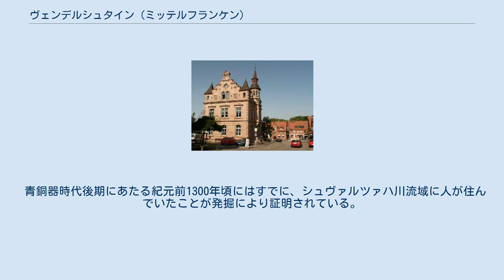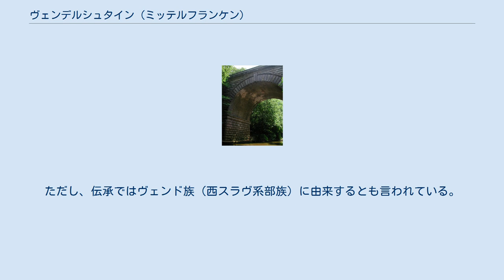ヴェンデルシュタイン (ミッテルフランケン)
ヴェンデルシュタイン (ドイツ語: Wendelstein) は、ドイツ連邦共和国バイエルン州ミッテルフランケンのロート郡に属す市場町。
 ヴェンデルシュタインは、ニュルンベルク市の南に境を接し、シュヴァルツァハ川沿いに位置する。
 ニュルンベルク＝フォイヒト産業パークの一部が町域にかかる（他には、ニュルンベルク市、市場町フォイヒトに広がる）。
また、アウトバーンのニュルンベルク／フォイヒト・サービスエリアもその一部がこの町域に位置している（大部分はシュヴァルツェンブルックに属す）。
クラインシュヴァルツェンローエ集落は町域内に属すが、クラインシュヴァルツェンローエの森はこの町域には属しておらず、いずれの市町村に属さない地域にあたる。
 青銅器時代後期にあたる紀元前1300年頃にはすでに、シュヴァルツァハ川流域に人が住んでいたことが発掘により証明されている。
この集落の名前は、1259年に初めて文献に登場する。
地名は、川の流れが曲がる (Wenden) 所にある岩 (Stein) に由来すると推測されている。
ただし、伝承ではヴェンド族（西スラヴ系部族）に由来するとも言われている。
 ヴェンデルシュタイン中心部 町議会は24議席からなる。
 ルートヴィヒ運河の水路橋。
下を流れるのはシュヴァルツァハ川 1993年から毎年4月末に、周辺の郡を含め広い範囲の客を集めて、『ニューオリンズ・ミュージック・フェスティバル』が開催されている。